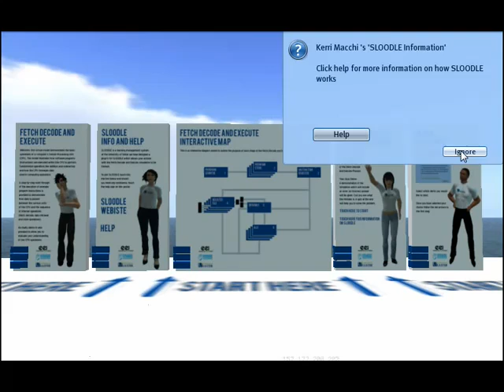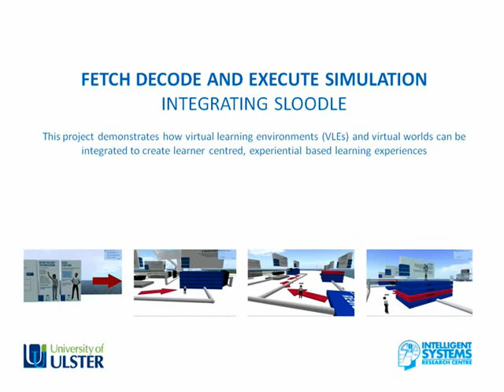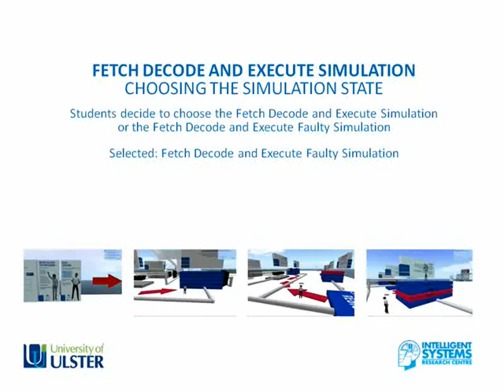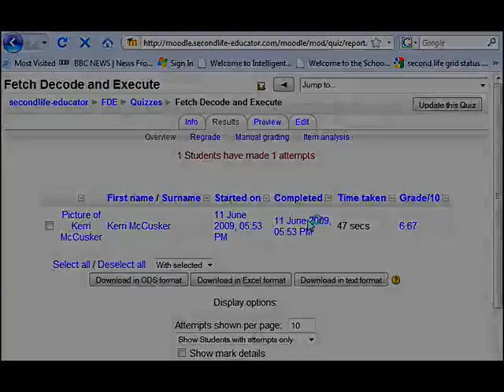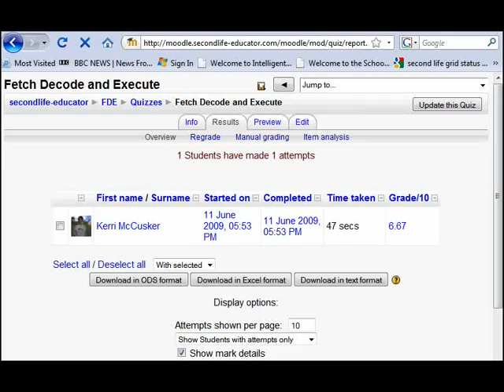Fetch, Execute and Decode Cycle of a CPU - KMedia Channel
Fetch, Execute and Decode Cycle of a CPU